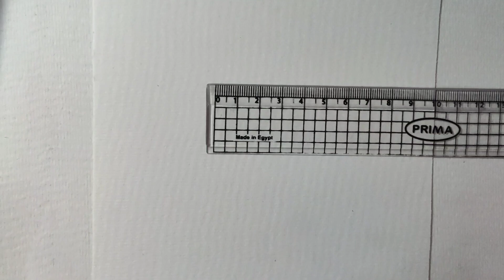رسم ليسا من بلاك بينك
رسم ليسا من بلاك بينك وكيفية رسم ليسا من بلاك بينك
تعلم رسم ليسا رسم ستايل ليسا ورسم ليسا خطوة بخطوة
رسم ليسا بدون ملامح  رسم lisa

                            رسم باقى الفرقه

رسم ليسا من بلاك بينك بالرصاص،كيف ترسم ليسا
رسم ليسا من بلاك بينك خطوة بخطوة رسم ليسا للمبتدئين
رسم وجه ليسا تعليم رسم ليسا للمبتدئين رسم ليسا من بلاك بينك بدون ملامح كيفية رسم ليسا من بلاك بينك للمبتدئين
 تعليم رسم ليسا من بلاك بينك  رسم ازياء ليسا من بلاك بينك
draw lisa blakpink,how to draw lisa from blackpink,drawing lisa from blackpink